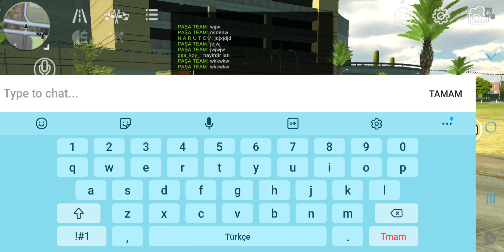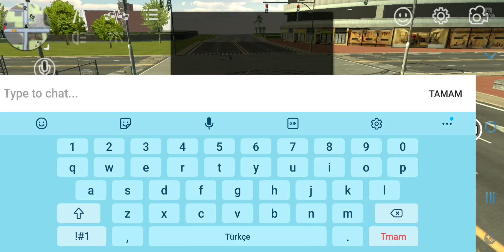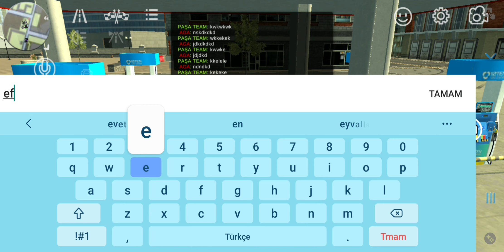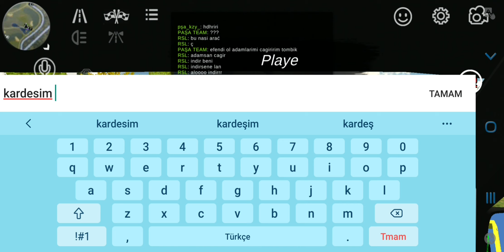Mevzuya Çekici Çağırdım ! Car Parking Multiplayer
-Videolarım telif hakkına sahiptir izinsiz kullanılması durumunda işlem yapılmaktadır.

SAYGILAR!  Kerem'ce Ekibi